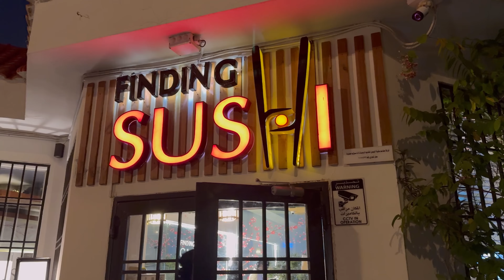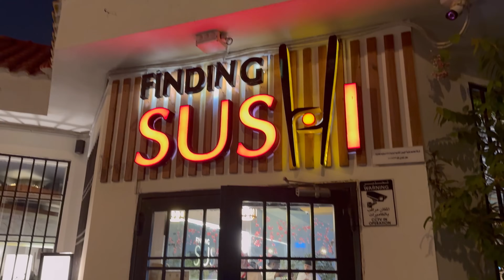كيف قضيت الويكند مع صديقاتي 😍👭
- سناب تشات: jnjooh99
- الرابط👇🏻:

- انستقرام: jnjooh
- الرابط👇🏻:

- تيك توك: jnjooh
- الرابط👇🏻: